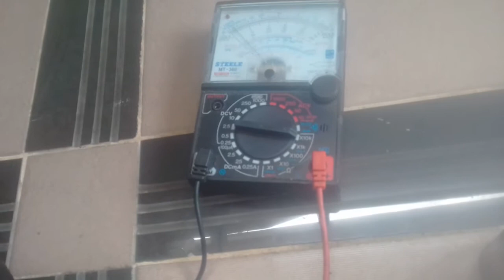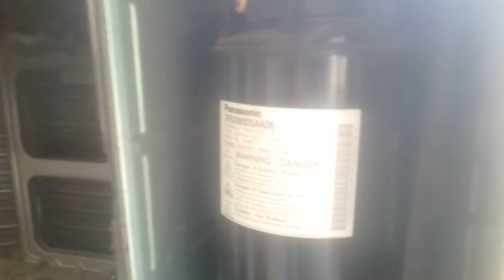Cara memperbaiki ac panasonic tidak dingin berkedip kedip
Cara memperbaiki ac panasonic tidak dingin  berkedip kedip error,,How to repair air conditioning not cool, angin yang berhembus dari indoor AC tidak dingin bahkan cenderung panas